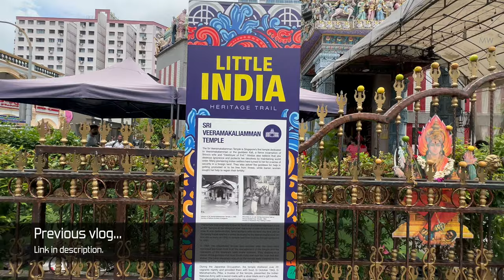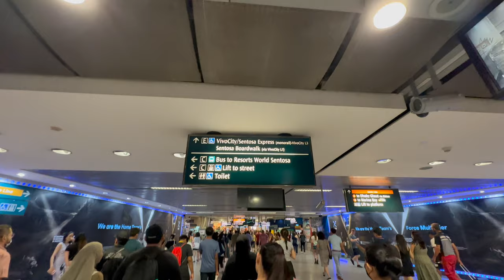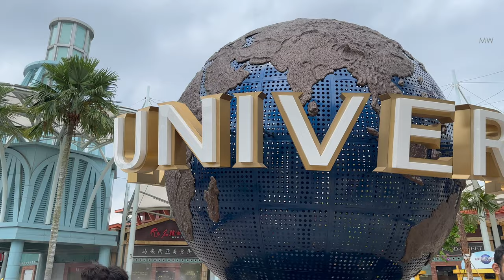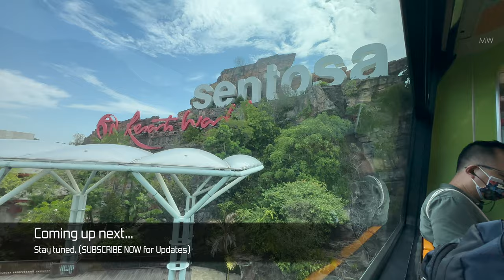Vlog 2: Secret Chinatown in Singapore | Universal Studios Adventure | India to Singapore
Welcome to the ultimate adventure in Singapore! Join me on a journey through the heart of the city as we explore the vibrant Chinatown, uncover its hidden gems, and make our way to the unforgettable Universal Studios Singapore. In this vlog, you'll find all the details you need for your own Singapore adventure:

Chinatown Highlights:
- Discover the mouthwatering delights of Chinatown's food streets, including local must-try dishes.
- Explore the serene beauty of Chinatown's temples and learn about their history and significance.
- Immerse yourself in the bustling atmosphere of this cultural hub, capturing the vibrant street life and unique shops.

Getting Around:
- Learn about convenient transportation options to make your journey seamless, from Chinatown to VivoCity Mall, and finally to Universal Studios.

Universal Studios Singapore:
Get a taste of the excitement waiting for you at Universal Studios Singapore, with insights into the best rides and attractions.
Hear firsthand about the thrill of the park and the experiences that shouldn't be missed during your visit.

Whether you're planning a trip to Singapore or just love to explore new places from the comfort of your home, this video is your comprehensive guide to experiencing the best of Singapore in one day.
 Don't miss out on this adventure – watch now and start planning your own memorable journey through Singapore!

India to Singapore:
Vlog 1 (Jewel Airport & Little India Magic)
Vlog 2 (Chinatown & Universal Studios Adventure)
Vlog 3 (Sentosa Island: Sky Bridge, Siloso Fort, & Hidden Beaches)
Vlog 4 ("Wings of Time" Show, | Merlion Park, & Night Views)

Ultimate Singapore Vlog - Chinatown & Universal Studios Adventure